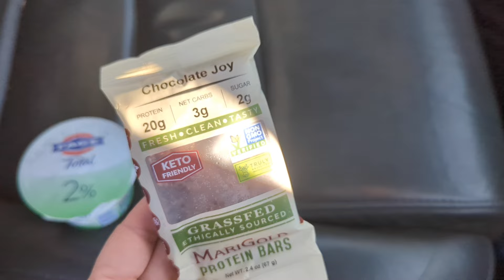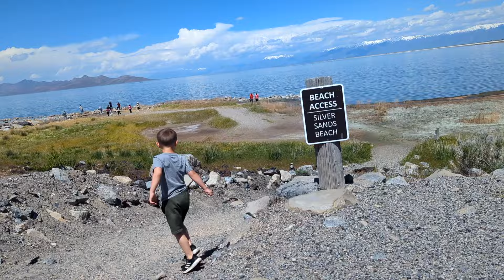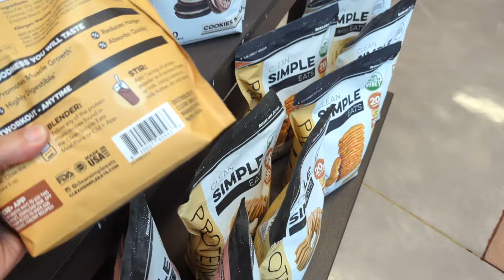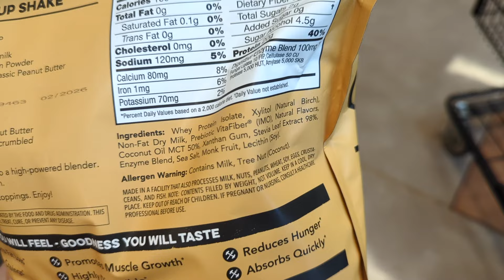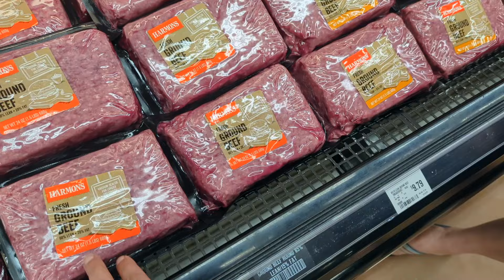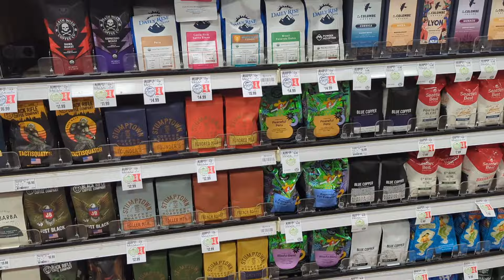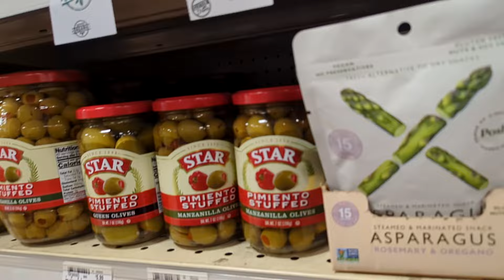🍔We found them!!! **Road Trip Vlog 2**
📫Want to send us something? Here's our mailbox address:
Nili Barrett
2050 Beavercreek Rd.
Ste. 101-459

🧂LMNT (my favorite electrolytes) use this link to get a free sample pack with any drink mix purchase!
💜Hack Your Health Confrence by KetoCon Use the code: INDIGONILI to get $50 the ticket price!